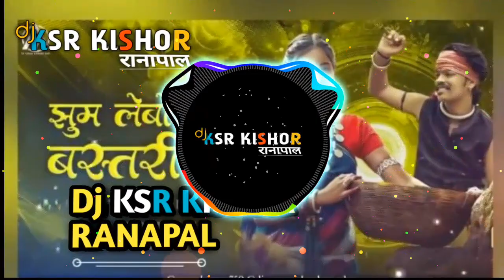Dj KSR- Jhum Lebo Basatriya Gana $ New Cg Remix झुम लेबो बस्तरीया गाना Mix By Dj KISHOR RANAPAL